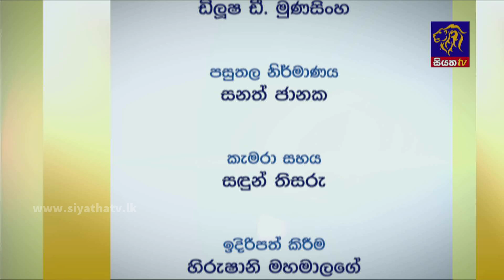Hard Talk | Madani Malwattage | Episode 11 | 2022 - 09 - 03 | Siyatha TV